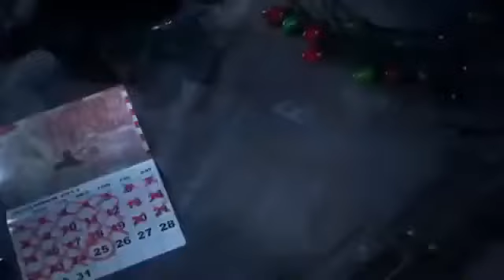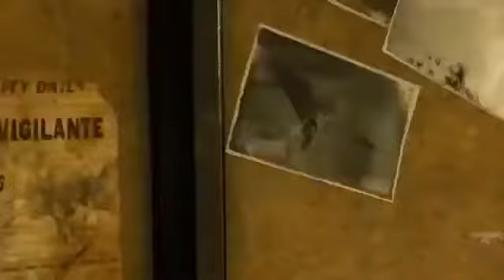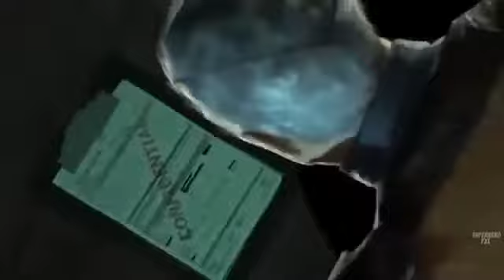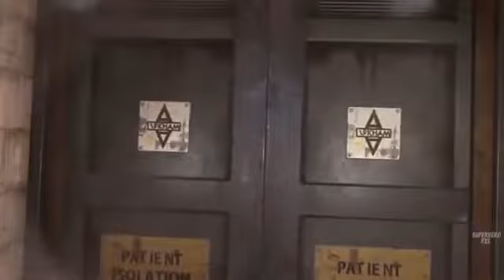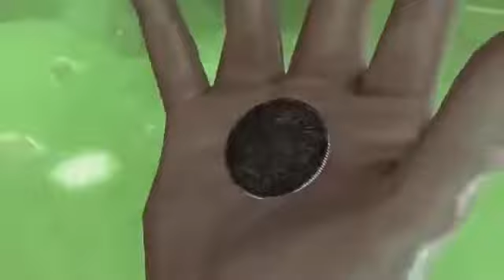Batman, film complet